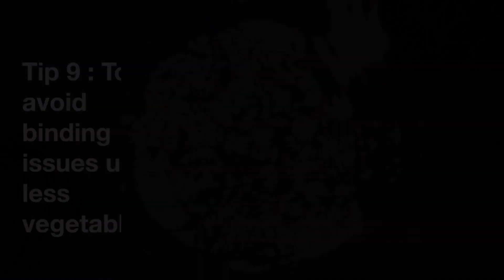Tips & Tricks For Soft Rava Idli | Rava Idli Recipe | Suji ki Idli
Rava Idli is one of the most loved and common breakfast in South India as well as is consumed all over the India. It is basically the combination of two words Rava that means semolina and Idli means steamed cakes. It is one recipes that are instant, soft and fluffy and perfect for weekday breakfast.

Basically, Rava Idlis are  inspired from Traditional idlis. These are made with the powerful and healthy combination of Semolina, Spices, Yogurt, Vegetables. It is a variation of traditional idlis where the task of grinding, soaking and fermenting of rice is removed.

Rava idli is generally low in calories and can be a good option for breakfast. AS it is steamed it doesn’t carry lots of fats making it healthy. Its is also a good source to provide proteins into the body. You can add various vegetables like corn capsicum and modify your rava idli according to you taste.

For making steamed idli
  Ingredients:
• Rava (semolina, sooji) 1 cup
• For tempering
1. Oil 1 tbsp
2. Mustard seeds 1 tsp
3. Urad dal 1 tsp
4. Green chillies 1-2 nos. (chopped)
5. Cashew nuts 2 tbsp (broken)
6. Curry leaves 1 tbsp